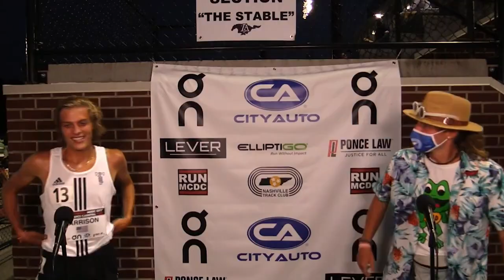Rheinhardt Harrison: Sub-Four [Trailer]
Rheinhardt Harrison has set a mission on breaking the four-minute mile barrier.